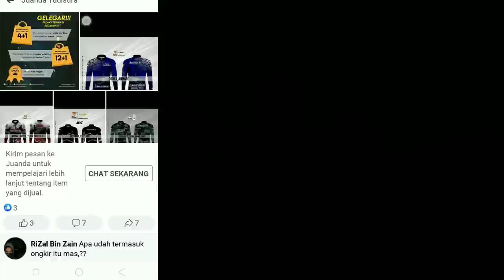Mantap..!! Nemu Spot Gabus Besar Di Depan Pom Bensin !!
endorsment ig@Hendra Angler

alat pancing
joran Shakespeare agilty 2-6lb.
reel ryobi smuvf 800
pe ceking 0.6
umpan soft frogy surcate

lokasi mancing spbu siwalan kab Pekalongan